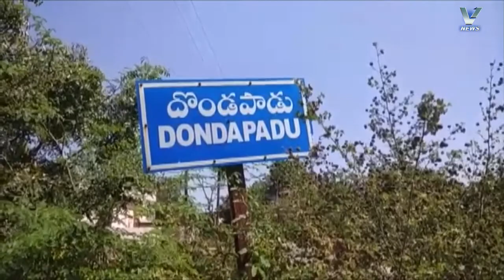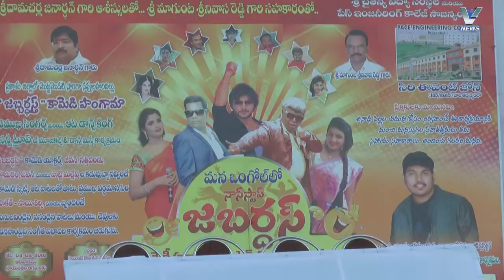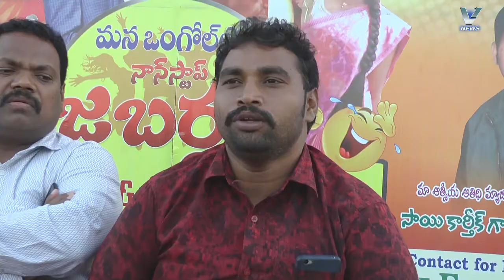04.02.2018 V NEWS 2.PM.2